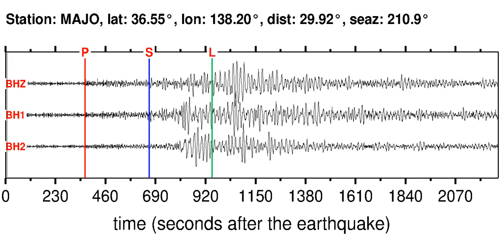MAJO Soundquake: 2/6/2012 10:10:24 GMT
This is a sonification of the Negros, Philippines 6.2M earthquake (2/6/2012 10:10:24 GMT). It was made from a seismogram recorded by the global seismic station MAJO in EASTERN HONSHU, JAPAN.